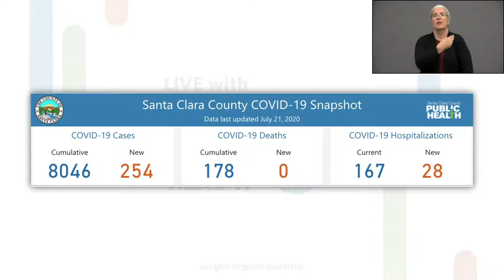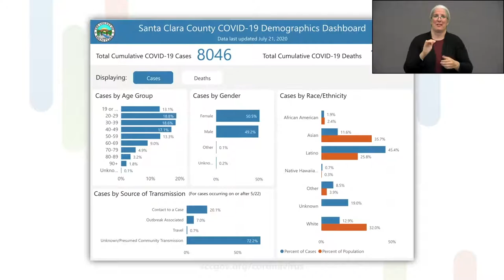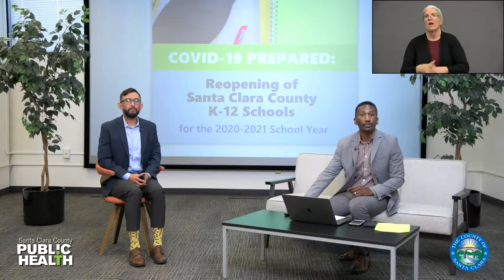LIVE with the County of Santa Clara